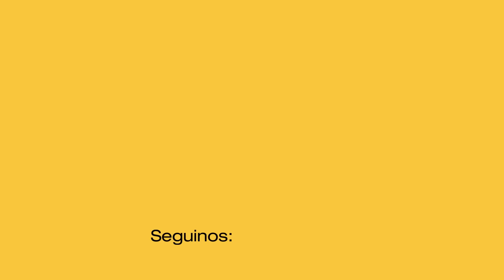TESTIGO DEL CASO LOAN REVELÓ TODO SOBRE LA TRATA Y TEME POR SU VIDA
Una mujer testigo del caso de Loan reveló todo sobre la red de trata de Loan y pidió ayuda para que la protejan